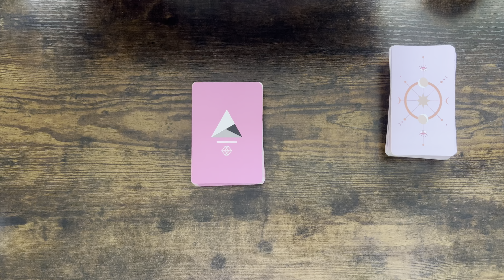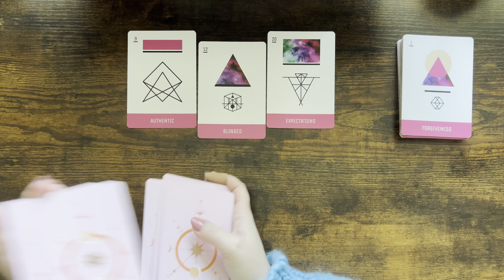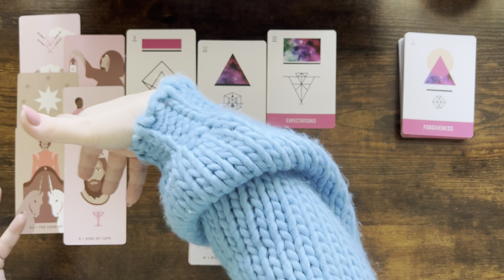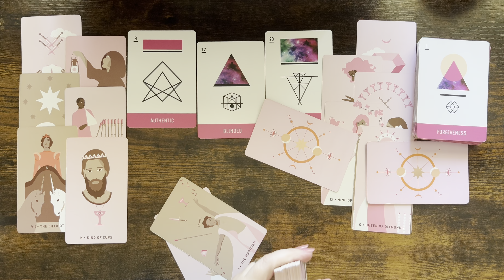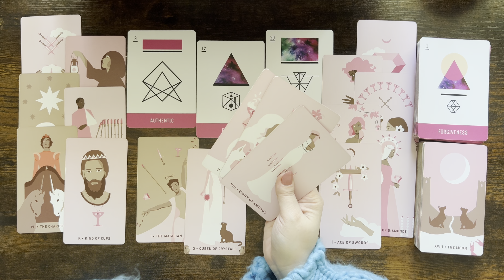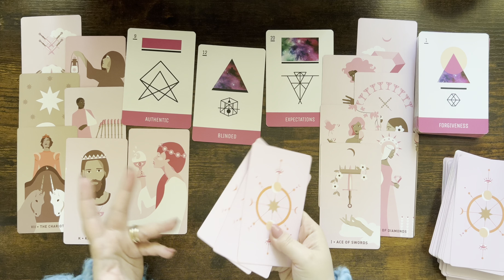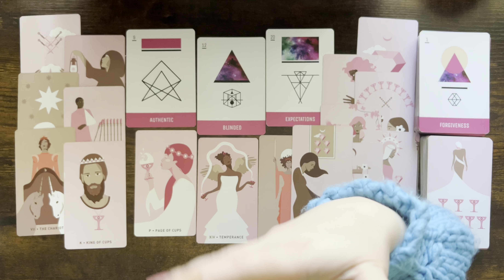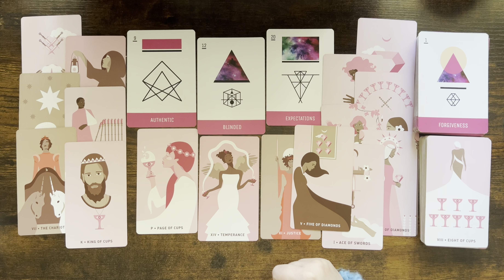SAGITTARIUS tarot love ♐️ This Person Will Confess That They Want Only You Sagittarius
1. Affairs Of The Heart Oracle Cards (Etsy)
2. Soul Seeker Signs Oracle Deck (Etsy)
3. OK Tarot: The Simple Deck for Everyone (Amazon)
4. Soul Cards Blush Pink Tarot (Etsy)
5. LIMITED EDITION Fortuna Tarot Deck Opal Omen (Etsy)
6. Pink Divine Love Oracle (Etsy)
7. Tarot of the Golden Wheel (Amazon)
8. The Heart Code Oracles: Relationships Guidance Deck (Amazon)
9. Amira's Love Oracle Cards Edition 2 (Amazon)
10.The Christmas Tarot Deck (Etsy)
11. Real Talk Tarot (Amazon)

Mary 🌹

Sun: Aquarius
Moon: Cancer
Venus: Aries